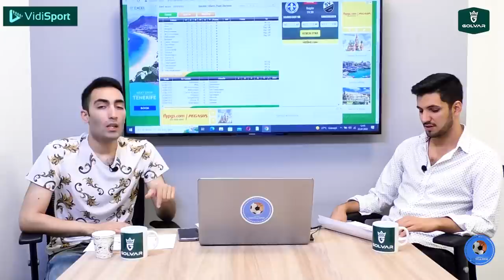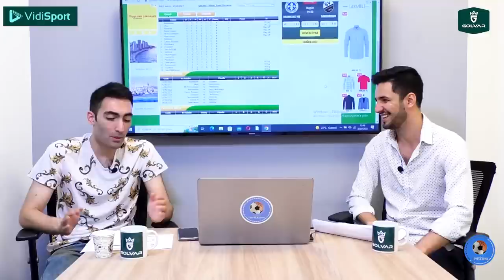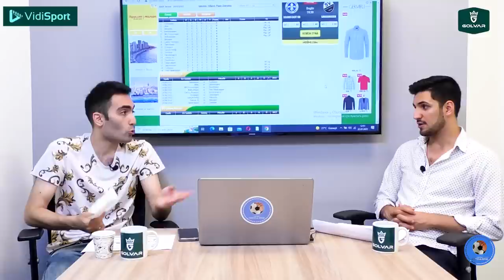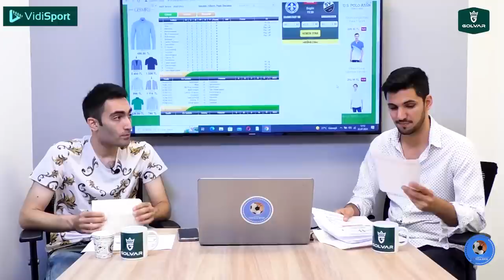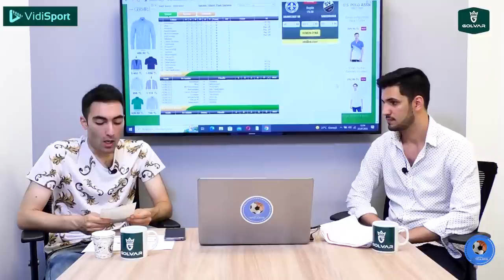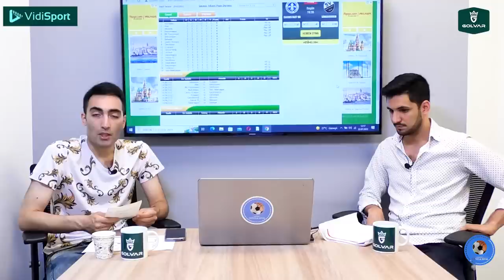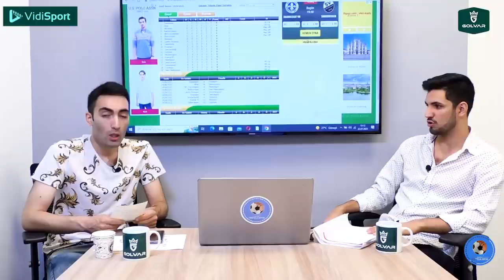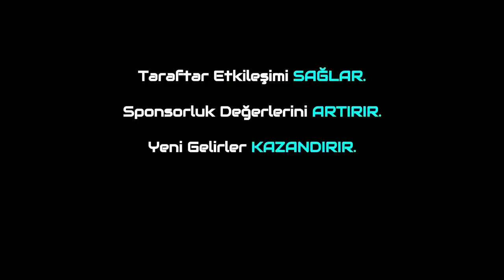TFF 1.Lig Transfer Özel Programı!Melih Okutan Boluspor'da!Transfer'de Son Gelişmeler!Golvar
Trivela Spor'dan herkese merhabalar. Bugünkü programımızda TFF 1.Lig'de 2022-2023 sezonunda yaşanan son dakika transfer gelişmelerini  transfer özel programında Metehan Yılmazer ile Furkan Özkara sizler için değerlendirdi. Herkese keyifli seyirler dileriz.